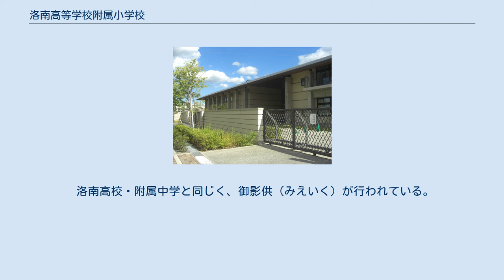洛南高等学校附属小学校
洛南高等学校附属小学校（らくなんこうとうがっこうふぞくしょうがっこう）は、京都府向日市寺戸町寺田に所在し、小中高一貫教育を提供する私立小学校。
設置者は学校法人真言宗洛南学園であり、真言宗各派が参画する。
洛南高等学校・附属中学校は京都市南区（東寺（教王護国寺）の境内）に所在する。
 洛南高等学校・附属中学校とともに小中高一貫教育を展開する小学校として、2014年（平成26年）、京都府向日市に開校。
1クラス約30名の3クラス編成である。
 校訓は洛南高校・附属中学と同じく である。
 原則として、卒業者全員が洛南高附属中（京都市南区）へ内部進学する。
 設計、建設会社の担当者ともに洛南高校OBにより竣工された。
徹底した防音設計がなされ、集中した環境で取り組むことができる。
 給食はなく、弁当の注文は可能である。
 先取り教育が行われている。
「やれることをやれるだけやる」としている。
洛南高校・附属中学が当たり前にできることを、小学校のうちから当たり前にできるようになってもらいたいと考えている。
 小4で小6までの課程を終えるが、中学内容の先取りは行わず、それまでの学習内容の定着と深化を図っていく。
 小学校低学年で、漢字の成り立ちを辞書（国語辞典、漢字辞典）で調べ、用法、熟語なども全部覚えさせるといった国語教育を展開している。
また、鶴亀算といった高度な代数も行われている。
 週6日制である。
 5校時または6校時の授業がある日の放課後に開講されている。
月額3万円である。
 洛南高校・附属中学と同じく、三方亀甲となっている。
 洛南高校・附属中学と同じく、御影供（みえいく）が行われている。
弘法大師の月命日である毎月21日に校長の講話を聴く。